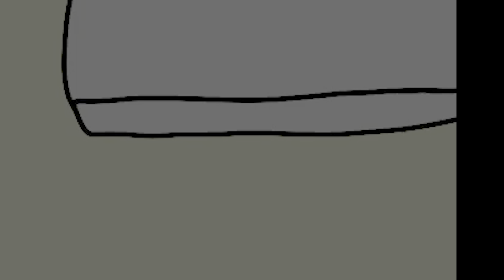POLTA『全国夏休み大会優勝』MV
2024年7月24日（水）配信リリース
POLTA  『全国夏休み大会優勝』

各種ストリーミングサービスにてお聴きいただけます！

『全国夏休み大会優勝』
作詞 作曲：尾苗愛

強い日差し 僕の心とはうらはらに
そんな季節　海に山に向かう人がいる

灼熱のバーベキューはほら体力勝負だし
誘われない
リモコンひとつで快適な空間
レッツサマー！

僕らの夏はインドア
寝ても覚めても家だよ
僕らの夏がナンバーワン
暑くて外になんか行けないよ
どこだってサマーデイズ
クーラータイム
どんな体調（コンディション）でも
僕だけの時間（とき）を

お〜家〜
お〜家〜

握りしめたどり着くエンディング
絵日記には僕だけのとびきりの景色を

僕の感受性はほら　世界に一つだし
24時間無限にアイス取り出せるこの部屋で勝負だッ！

暑くて外になんか行けるかよ
暑すぎるぜ今年のサマー
バーベキューも焦げちまうよ
ひろがるインターネットで
どこまでも遠くまで旅をしよう
いつだってサマーデイズ
クーラータイム
どんな体調（コンディション）でも僕だけの時間（とき）を

演奏:POLTA
ギター:津田とばり
ドラム:ワタナベチヒロ
レコーディング&ミックス:香椎茂樹
マスタリング: 中村宗一郎
ジャケットデザイン：soyatu